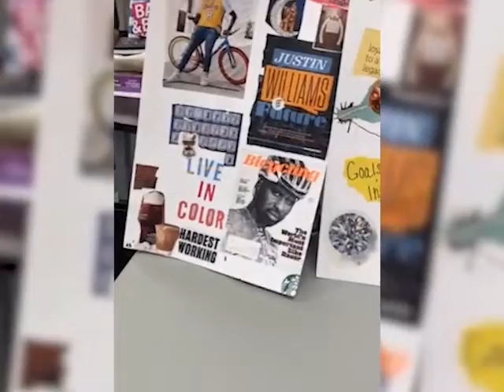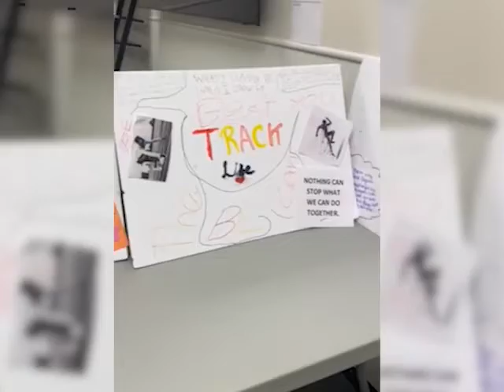Woman's Club of Suburban Pennsylvania Thank You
Here's what the kids at Hope Gardens have been up to!